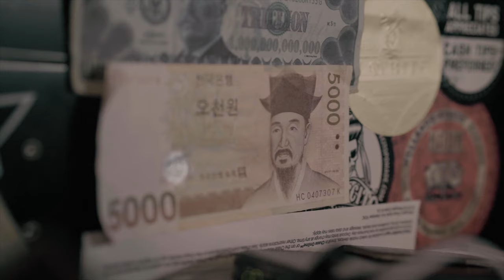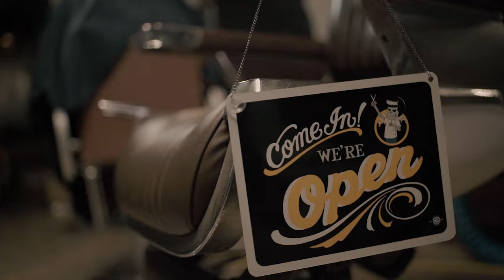falcon barbershop redondo beach trailer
classic cool badass falcon barbershop trailer